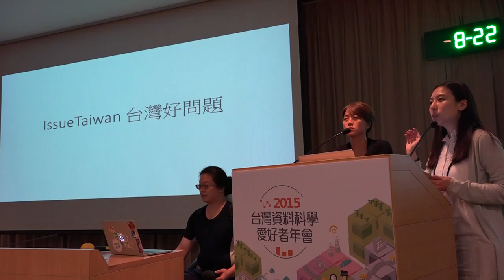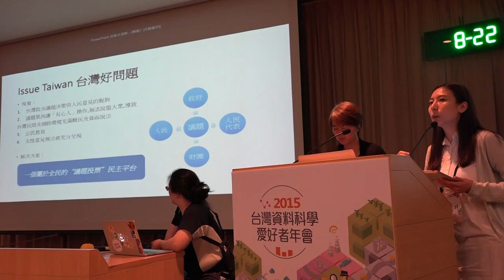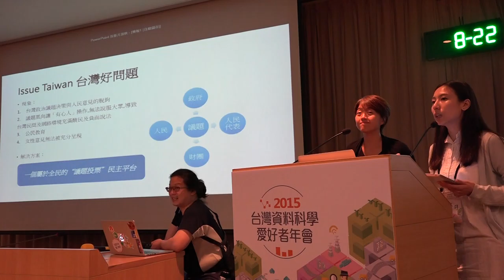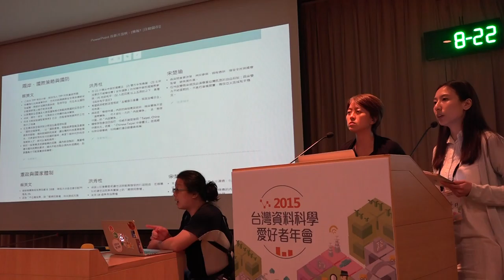g0v tw hackath15n 提案 ISSUE Taiwan 台灣好問題 2015資料科學黑客松